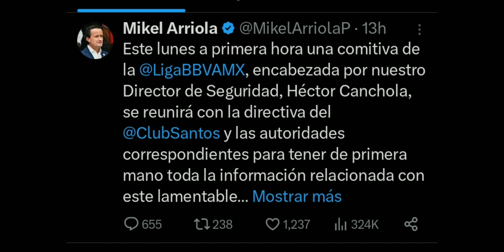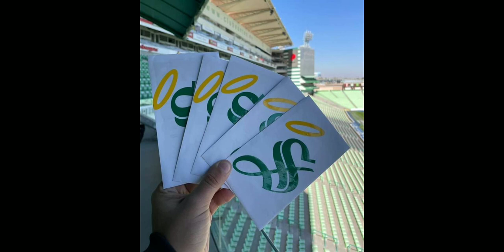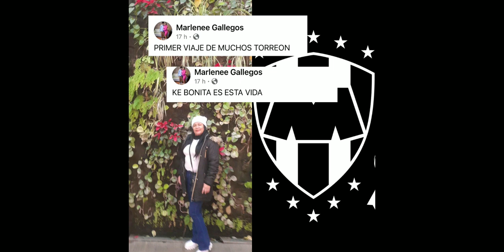Traición Tragedia y Venganza El Trabajo de pantalón largo esta hecho (PRI)